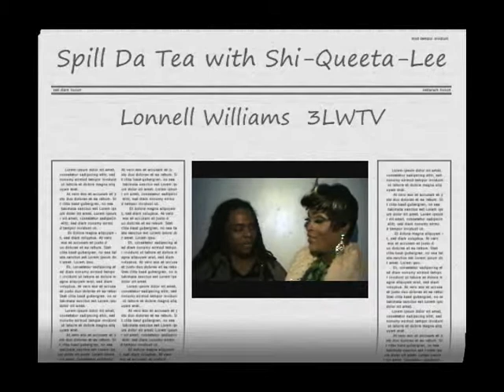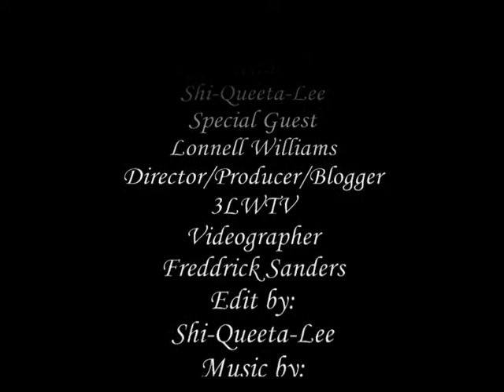Shi-Queeta-Lee Da Tea with Lonnell Williams 3LWTV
Interview with internet Blogger Lonnell Williams